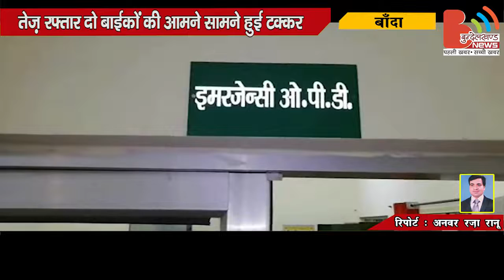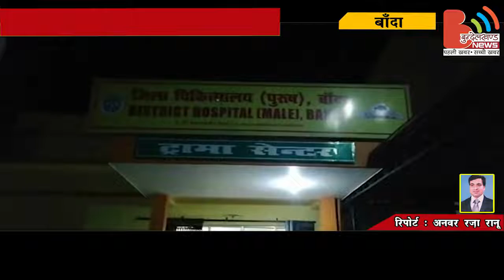बाँदा : रफ्तार के कहर ने छीनी फिर दो जिंदगी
बाँदा में रफ्तार के कहर ने एक बार फिर दो जिंदगी छीन ली है। तेज रफ्तार दो बाइक सवार की आमने-सामने भिड़ंत में बाइक में सवार एक बच्चे सहित दो लोगों की मौत हो गयी, साथ ही दूसरी बाइक में सवार युवक को गंभीर हालत में बाँदा ट्रामा सेंटर पहुचाया गया जहाँ से कानपुर रिफर किया गया है । दोनों मृतकों की शिनाख्त नही हो पाई है, शहर कोतवाल ने अस्पताल में पहुचकर शवों को मर्चरी पहुँचाया तथा पुलिस शवों की शिनाख्त करने में लग गयी है।
घटना बाँदा शहर कोतवली के सिविल लाइन क्षेत्र के नए ओवर ब्रिज की है जहाँ दो बाइक सवारों की आमने सामने भिड़ंत हो गयी । सूचना मिलते ही शहर कोतवाल व क्षेत्रीय चैकी प्रभारी मौके पर पहुँचे व तीन घायलों को गंभीर हालत में ट्रामा सेंटर पहुँचाया । जहाँ उपचार के दौरान एक बाइक में सवार दो लोगों की मौत हो गयी तथा दूसरे बाइक सवार को गंभीर अवस्था के चलते कानपुर रिफर कर दिया गया है । देर रात तक दोनों शवों की शिनाख्त न हो पाने पर पुलिस ने शवों को मर्चरी पहुँचाया व शवो की शिनाख्त में जुटी हुई है । ट्रामा सेंटर के डाॅक्टर बलबीर ने बताया कि तीन लोगों को गंभीर हालत में पुलिस द्वारा लाया गया था जिसमें दो की उपचार के दौरान मौत हो गयी व तीसरे को गंभीर हालत के चलते उपचार के लिए कानपुर रिफर किया गया है ।

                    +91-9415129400